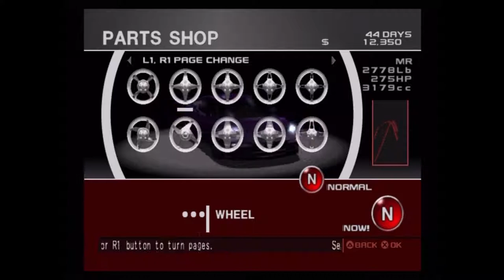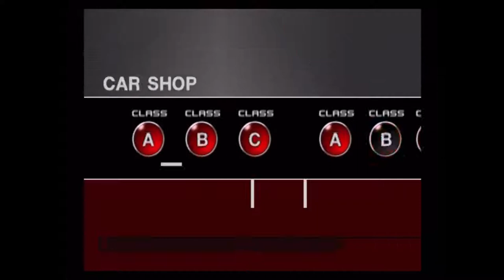[Let's Play] [TXR ZERO] [Part 21 - Fan Suggestions]